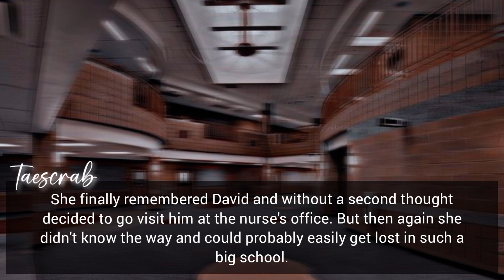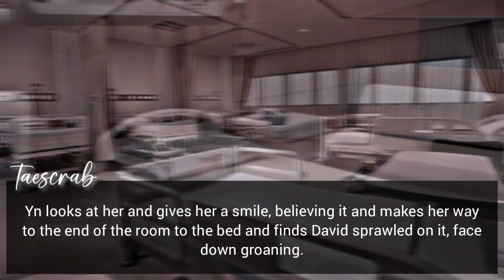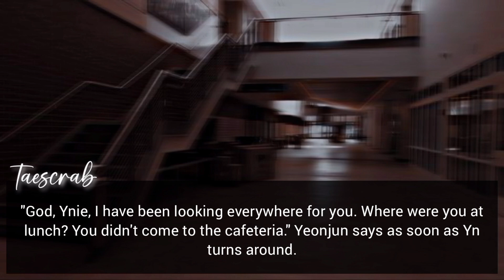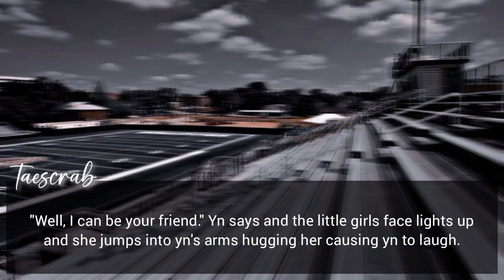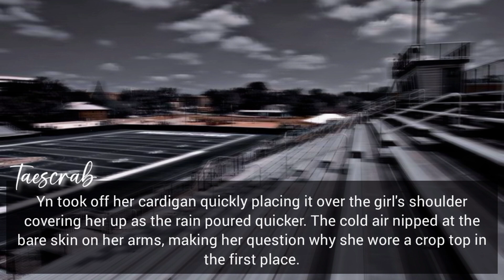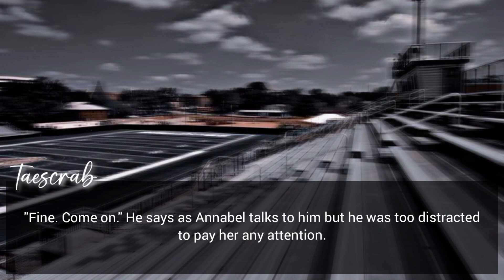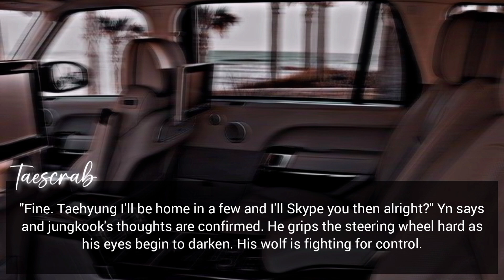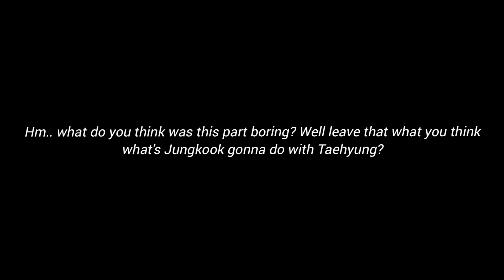𝑻𝒉𝒆 𝑩𝒍𝒂𝒄𝒌 𝑨𝒍𝒑𝒉𝒂'𝒔 𝑴𝒂𝒕𝒆 | #6 | Jeon Jungkook series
Title : 𝑻𝒉𝒆 𝑩𝒍𝒂𝒄𝒌 𝑨𝒍𝒑𝒉𝒂'𝒔 𝑴𝒂𝒕𝒆

— note : this is purely a work of fiction, an imagination work by the writer / author doesn't take any of the scenes and actions of this video seriously, only the name of the characters has been used so the real ones have no bonds with the series , no hate to be given to any Idol !

— apps used : Pinterest , PicsArt , phonto , Video guru , etc.